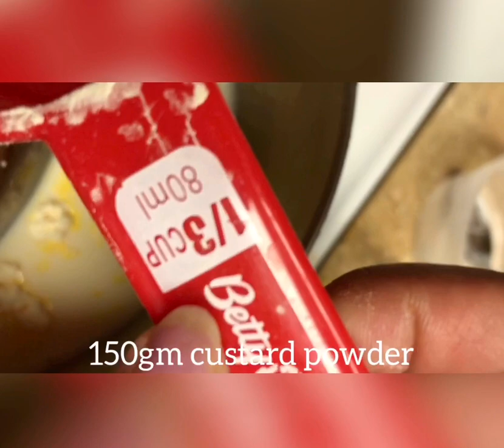Pineapple custard pudding | പൈനാപ്പിൾ കസ്റ്റഡ് പുഡ്ഡിംഗ്